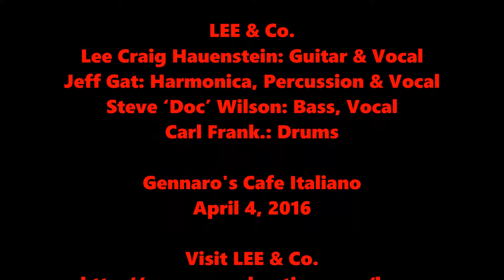Fire (partial)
LEE & Co.
Lee Craig Hauenstein: Guitar & Vocal
Jeff Gat: Harmonica, Percussion & Vocal
Steve ‘Doc’ Wilson: Bass, Vocal
Carl Frank.: Drums
Gennaro's Cafe Italiano